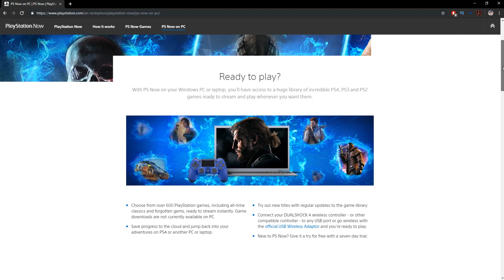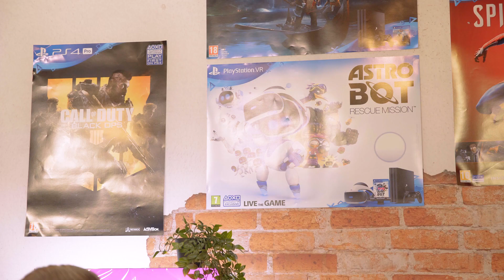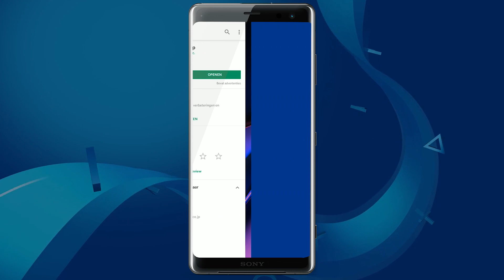8 WEETJES OVER JE PS4!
De langverwachte mogelijkheid om je PSN ID te veranderen is nu live! En zo zijn er nog meer toffe opties op je PS4 die je misschien nog niet wist. Check de video!

In deze serie For The Gamer word je door onze hosts wekelijks bijgepraat over het laatste game nieuws, trends in gaming en gaming culture, de vetste gaming events en nog veel meer! Elke zaterdag om 17:00 uur, mis het niet.

Naast For The Gamer kun je op dit kanaal ook kijken naar For The Win, waarin bekende YouTubers het tegen elkaar opnemen in de PlayStation huiskamer.